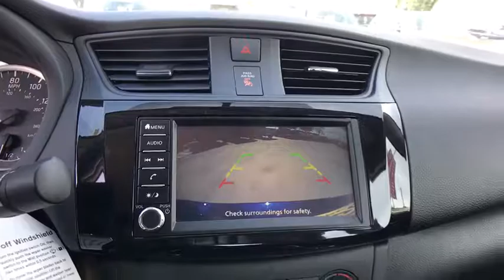2019 Nissan Sentra San Antonio, Austin, Houston, New Braunfels, Helotes, TX N93522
2019 Nissan Sentra

Gunn Nissan
12838 San Predro

2019 Nissan Sentra S CVT, Charcoal Cloth. Elevate your every day with the 2019 Nissan Sentra. With exterior cues like aggressive front and rear fascias and sweeping headlights, Sentra makes a break from the pack. Available LED low-beam projector headlights enhance your line of sight, while available fog lights increase visibility in many conditions and LED taillights add a flash of style. See the stars and feel the sun with the available powered moonroof and make a statement with available ten-spoke 17-inch aluminum-alloy wheels. Inside, fine soft-touch materials and unexpected luxuries surround you with quality, plus an available leather-appointed interior and heated front seats with a 6-way power option for the driver keep you cozy. In the Sentra, you have spacious rear leg room and surprising cargo flexibility thanks to 60/40 split rear seats and a fold-down front passenger seat. With available heated mirrors, you can dissipate snow or mist with the press of button. The Sentra provides more of each, with a standard 1.8L engine teamed with a virtually gearless Xtronic Continuously Variable Transmission to help maximize efficiency. And with the simple push of a button, you can custom-tailor Sentra to match your mood, from the fuel-efficient Eco Mode to Sport Mode. The Sentra offers a range of convenient features including premium audio system, intelligent key with push button ignition, auto-dimming rearview mirror, 7in touchscreen display, Bluetooth integration, multiple USB ports, Apple CarPlay and Android Auto compatibility and drive-assist display. Youll also find a comprehensive suite of safety features such as rearview monitor, intelligent cruise control, automatic emergency braking, blind spot warning and more.